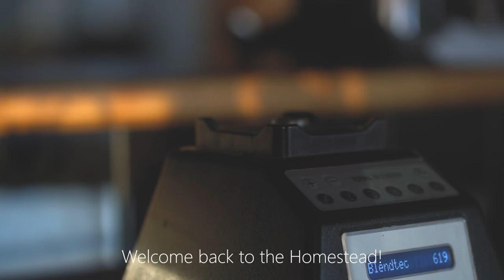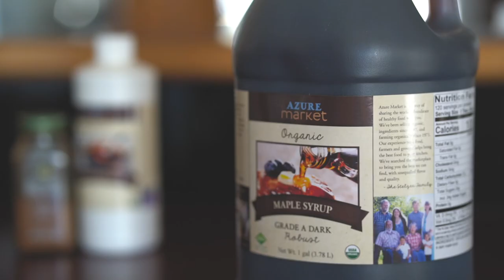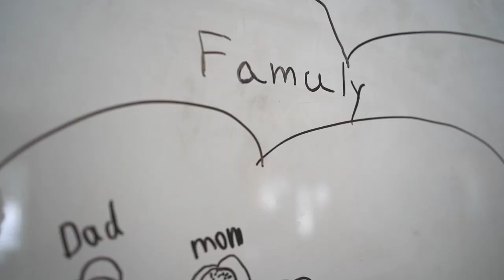Morning Chores and Pumpkin Pancakes | Family Breakfast Routine | Silent Vlog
Join us for Morning Chores and Pumpkin Pancakes in this Silent Vlog of our Sunday Morning Family Breakfast Routine.

Links:
Blendtec Blender
Off-Grid Woodstove Fans
Children's Bog Boots

Pancake Recipe:
Ingredients
-4 cups Oats
-2 tsp baking powder
-2 tsp baking soda
-1 tsp salt
-2 cups of milk
-1 15oz. can of pumpkin
-1/4 cup real maple syrup
-4 eggs
-4 Tbsp melted butter
-3 tsp vanilla
-1 1/2  tsp pumpkin spice

Instructions
1. First blend the oats into a flour in a high powered blender.
2. Add the baking powder, baking soda, and salt to the blender. Blend to combine.
3. Add the milk, pumpkin, eggs, syrup, butter, vanilla, and pumpkin spice. Blend until combined.
4. Heat a skillet or pan over medium heat. Grease the pan with butter.
5. Pour batter onto pan, about a half cup per pancake.
6. Cook until bubbles form around the edges and pop while still holding their shape. (3-5 minutes)
7. Flip and cook for a couple more minutes until golden brown and fully cooked.
8. Enjoy!

*Hi! My name is Sierra. My family and I left town life 8 years ago to live a Simpler more Self-Sufficient life. Whether you are dreaming of a simpler life, or are already elbow-deep in the dirt and manure, I am so glad you are here! I hope you find encouragement and inspiration in my videos to create the life you desire. Blessings!*